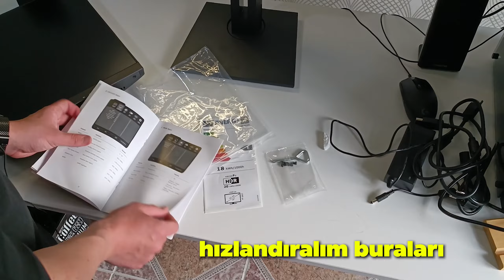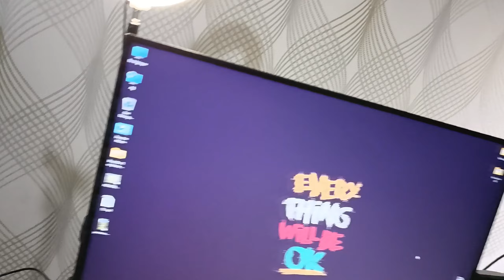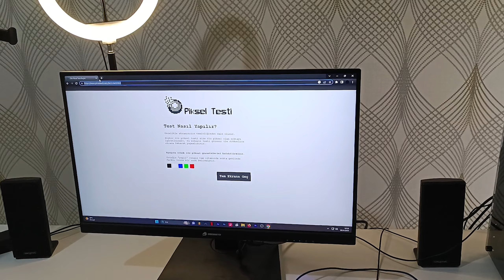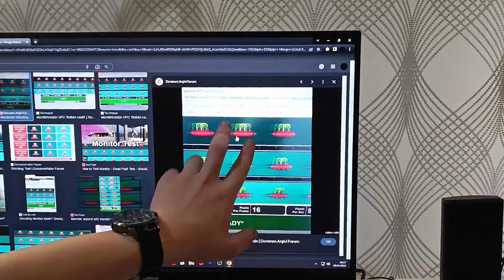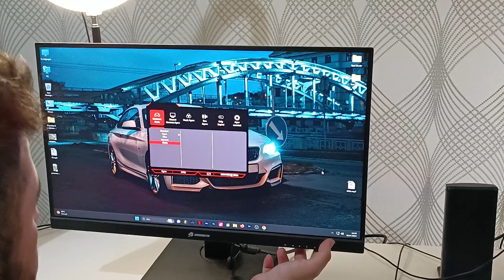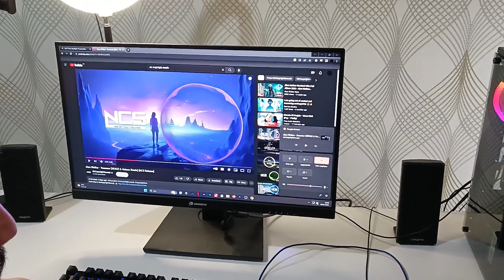Yeni 24 inch 180 hz Monitörüm | Ghosting Test Ve Ölü Piksel Testi ! - GameBooster GB-2419FF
Merhaba arkadaşlar, bu videomuzda Gamebooster GB-2419FF Modelinin hem kutu açılımını hem de testini yaptık ayrıyetten monitör alırken nelere dikkat etmeniz gerekiyor, monitör ilk elinize ulaştığı zaman hangi testleri yapacağınızı videoda gösterdim video hem bilgilendirici oldu hem de eğlenceli . Umarım sizler de izlerken beğenir keyifle izlersiniz...

Her akşam saat 21.00 da Tiktok'da canlı yayınlarımıza çıkın çıkın gelin baya eğleniyoruz :)) drii

🔷Ayrıyetten daha iyi içerikler çıkartmam için videonun alt kısmında teşekkürler butonundan bağış göndererek destek olabilirsiniz...+